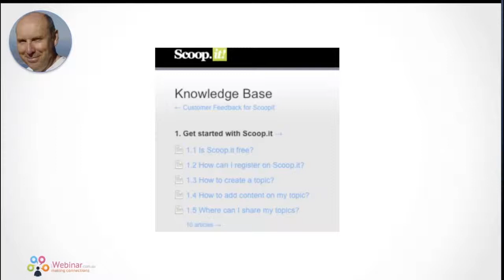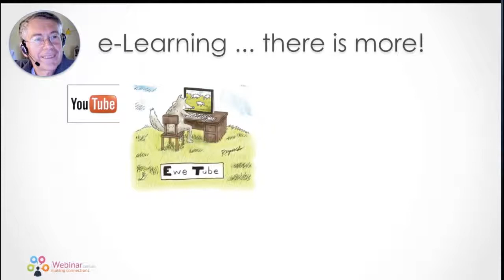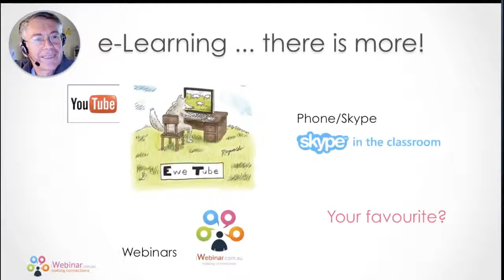Technologies for Sport Webinar - Part 5